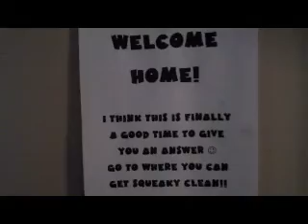Amanda answers Cody